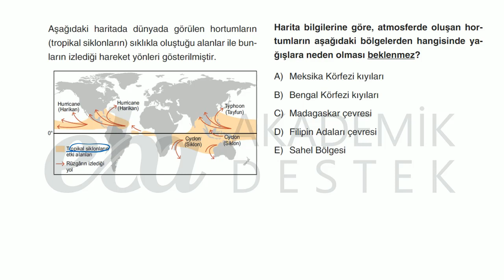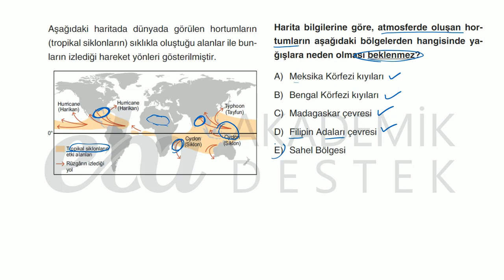AYT TDE Sosyal Bilimler 1 Testi Soru 36